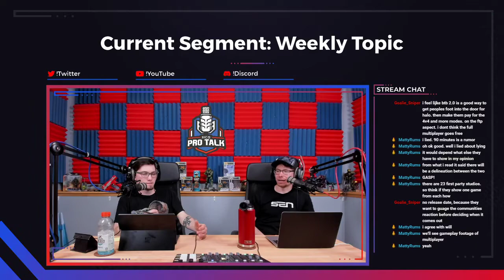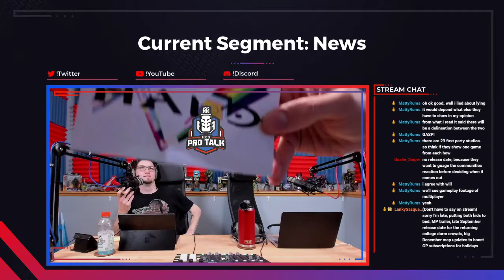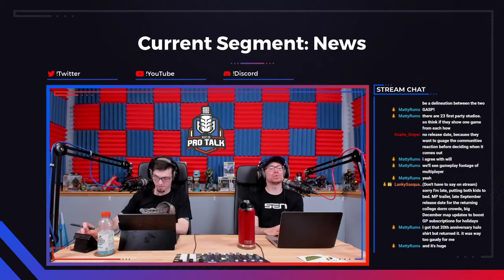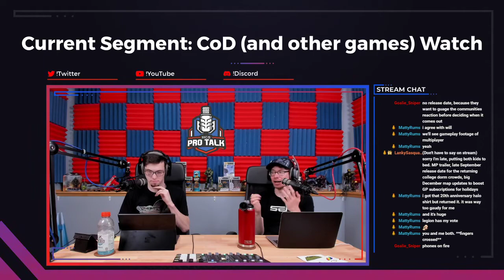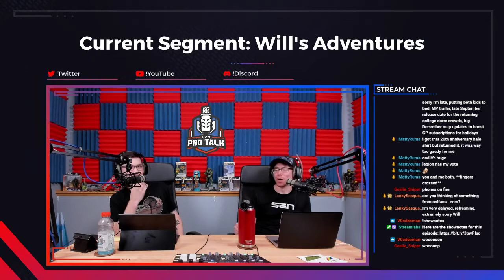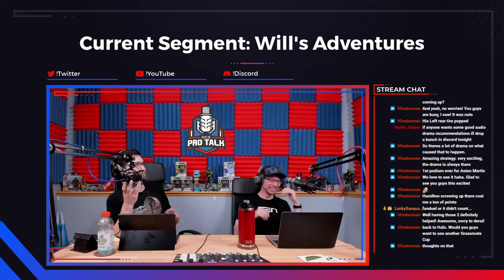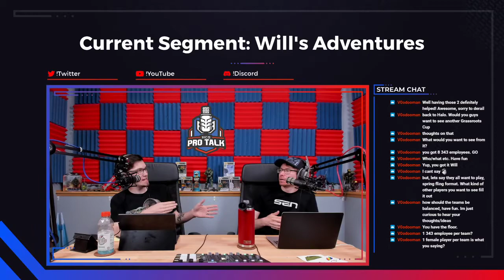Episode 186 - Halo 5 SEN/T Off Into the Sunset & Microsoft Showcase Predictions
Hello and welcome to episode 186 of HCS Pro Talk! This week, we SEN/D Halo 5 off with an incredible tournament recap and discuss predictions for the upcoming Microsoft & Bethesda E3 Showcase. Thank you for listening and as always, links to everything that is talked about in the episode is below for your viewing pleasure.

Competitive News 8:55
Upcoming Tournaments 9:37
RosterMania 10:33
Tournament/league recap 15:18
Topic 36:10
Halo News 1:27:22
COD and Other Games Watch 1:30:10
Will’s Adventures 1:37:49